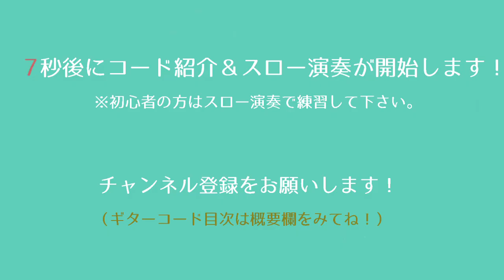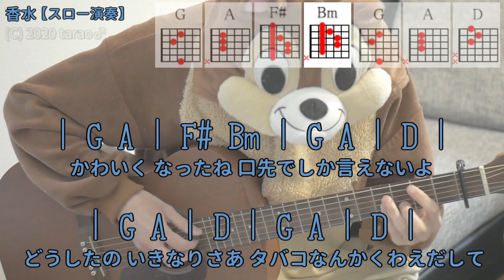香水／瑛人／ギターコード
「瑛人」さんの「香水」を弾き語り用にギター演奏したコード付き動画です。